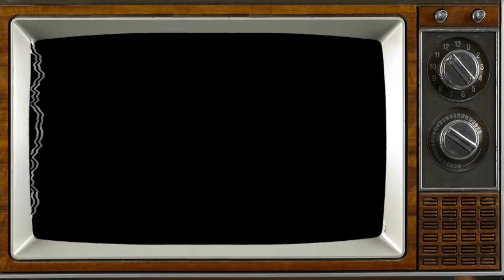THICK BOLOGNA BREAKFAST SANDWICH MUKBANG!! | CAUGHT ON ZOOM CALL... | EATING CALL